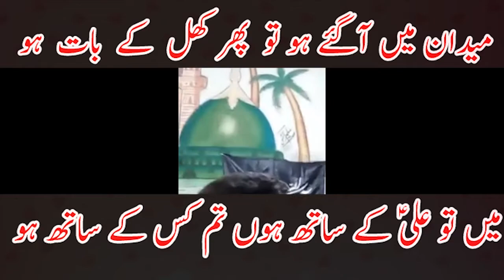Musalmano ALi KA Ehsaan Manoooo !!!!!!!!